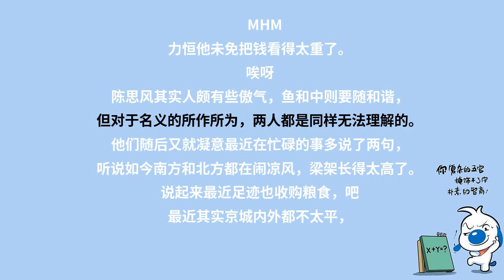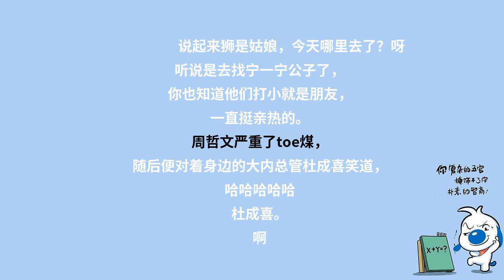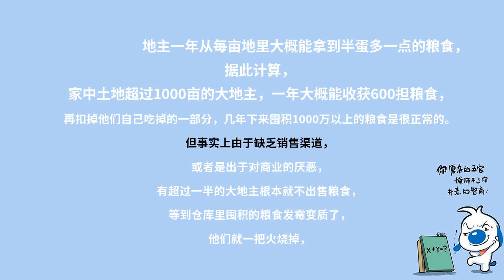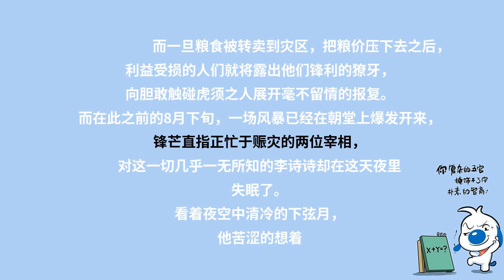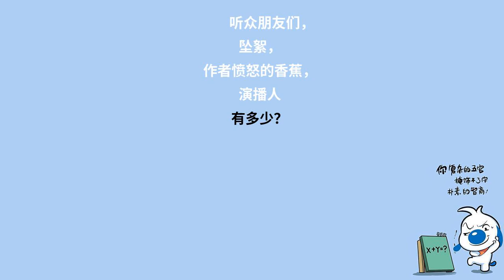赘婿第568章： 汹汹物议 故旧相疑